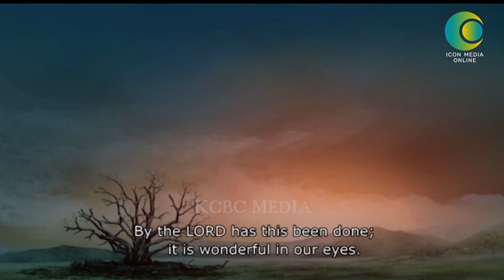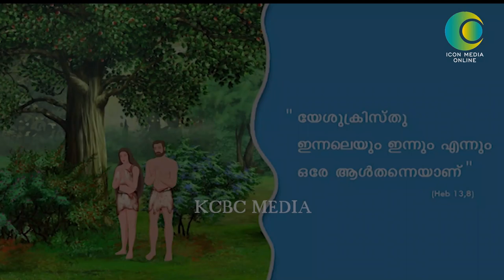അത്തിമരത്തെ ശപിച്ചതു എന്തുകൊണ്ട് ?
നീ ഇടിച്ചാൽ , ഇടിച്ചു നിന്റെ
നട്ടെല്ല് സൂപ്പാക്കുമെന്നു
കൂട്ടുകാർ പറയാറില്ലേ?

ക്രൈസ്തവരായ നാം
വിശ്വസിക്കുന്ന
സഹിഷ്‌ണുതയുടെ
പാഠങ്ങളുടെ
കാർട്ടൂൺ ആവിഷ്ക്കരണമാണിത്.